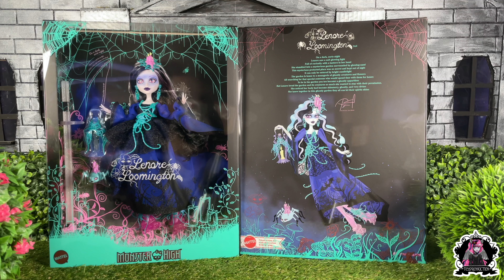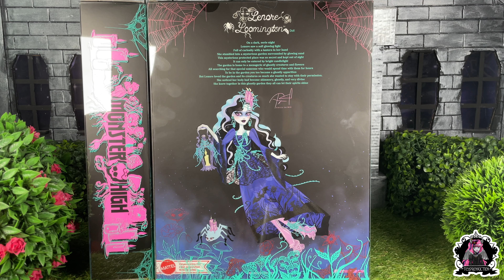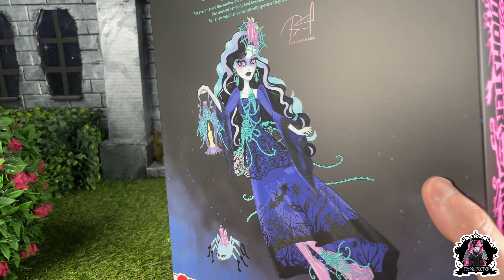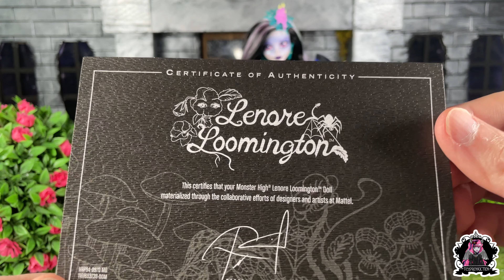REVIEW MONSTER HIGH LENORE LOOMINGTON DESIGNER SERIES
Je vous présente la poupée MonsterHigh lenoreloomington de la collection designerseries !